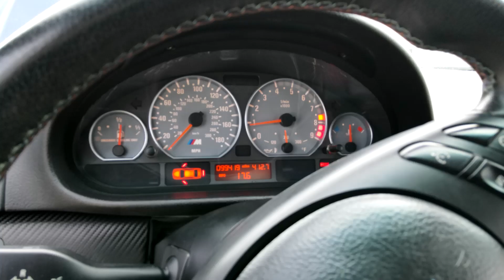e46 m3 parking structure paint correction 4 stages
a beautiful example of the legendary e46 m3